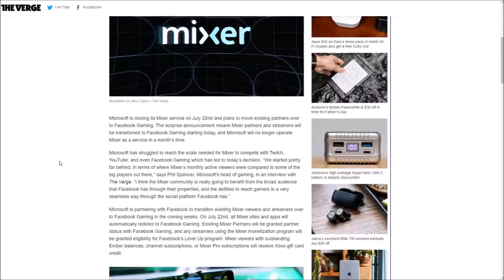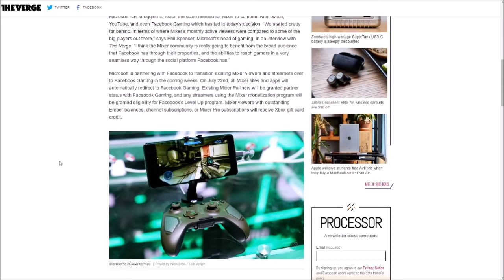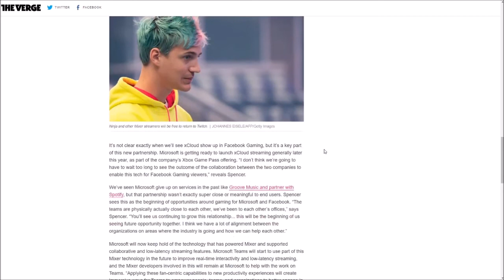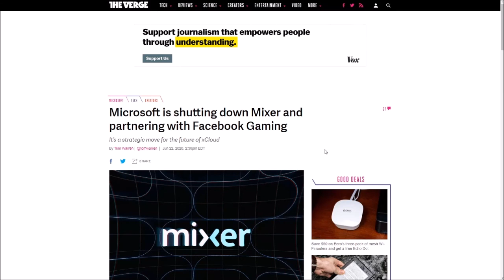MIXER SHUTTING DOWN!!!!????